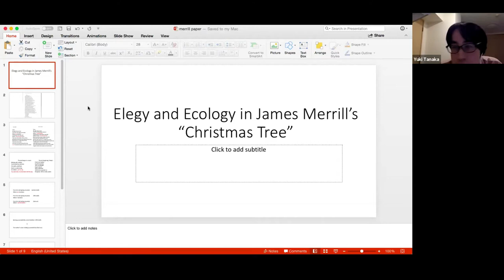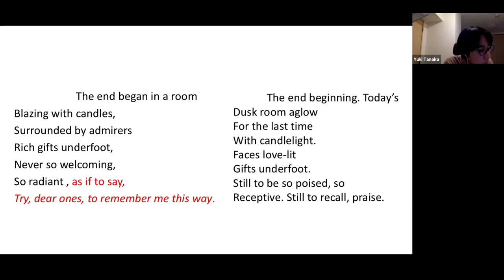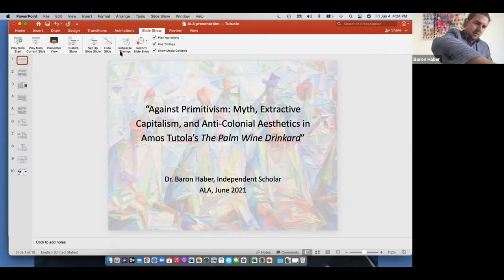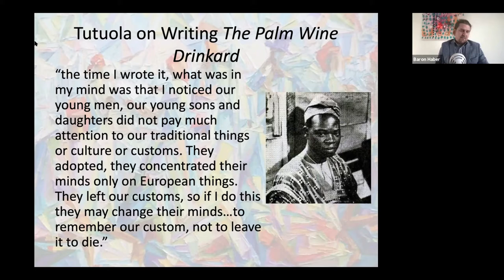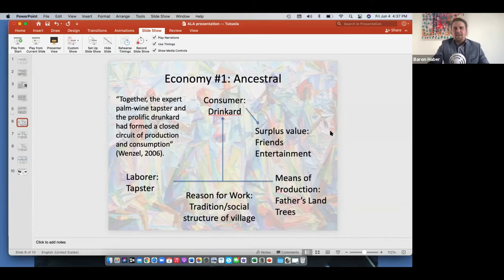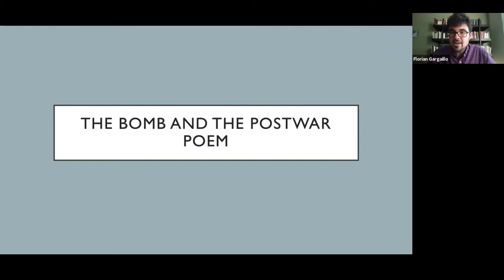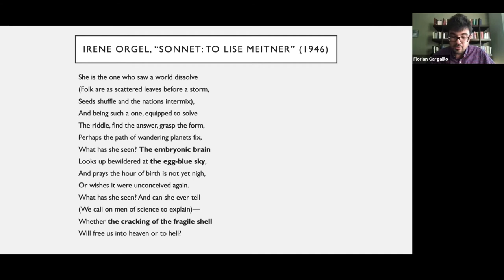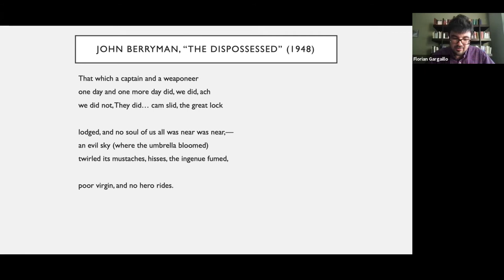Postwar Area Literature Group - "Climate and the Postwar Poem"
The Postwar Area Literature Group
Climate and the Postwar Poem

Chair: Jacqueline Foertsch, University of North Texas

1. “Elegy and Ecology in James Merrill’s ‘A Christmas Tree,’” Yuki Tanaka, Hosei University
2.  “Against Primitivism: Myth, Extractive Capitalism, and and Anti-colonial Aesthetics in Amos Tutuola’s The Palm Wine Drinkard,” Baron Haber, University of California, Santa Barbara
3.  “‘Radiant with terror’: The Bomb in the Postwar Poem,” Florian Gargaillo, Austin Peay State University